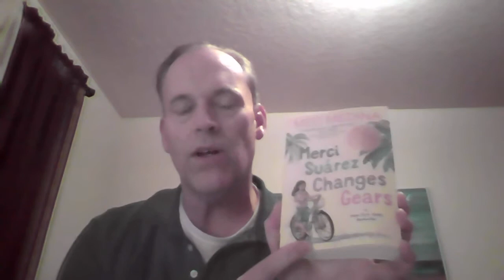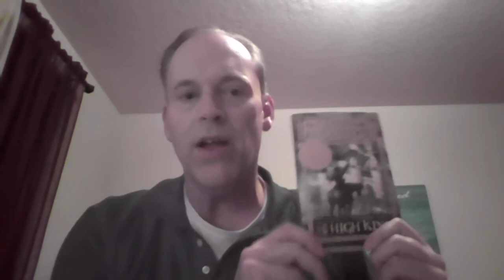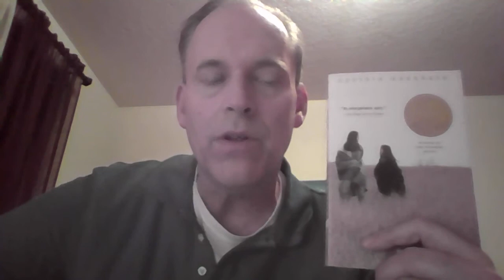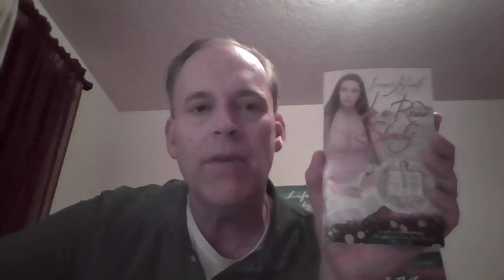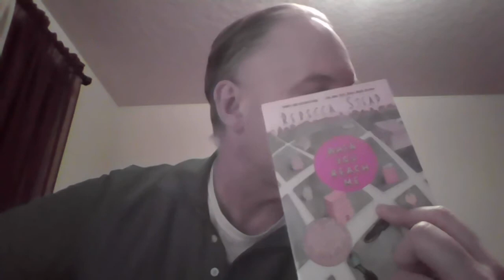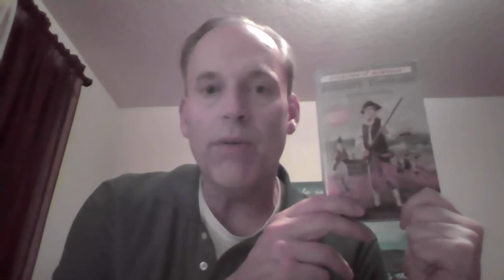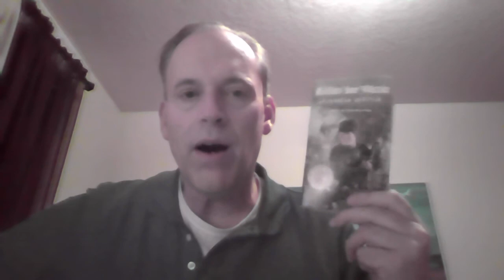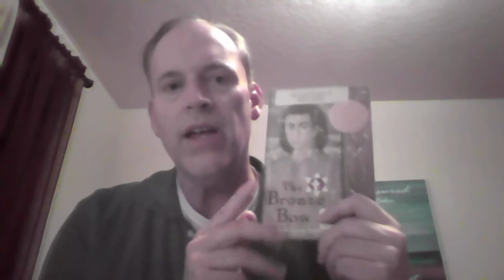Top 10 Newbery Award Winning Books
I have read all 100 of the books that have won the Newbery Award Medal.  Of the 100, here I rank my top ten favorite books.
Top Ten Books Mentioned.
10. Wrinkle In Time by Madeline L'engle
9. The High King by Lloyd Alexander
8. Kira -Kira by Cynthia Kadohata
7. Holes by Louis Sachar
6. Up A Road Slowly by Irene Hunt
5. When You Reach Me by Rebecca Stead
4. Walk Two Moons by Sharon Creech
3. Johnny Tremain by Esther Forbes
2. Rifles For Waite by Harold Keith
1. The Bronze Bow by Elizabeth George Speare

Do you agree with these rankings?  What Newbery Award book is your favorite?  I would love to hear your opinion, or any book that you think that I might have overlooked.